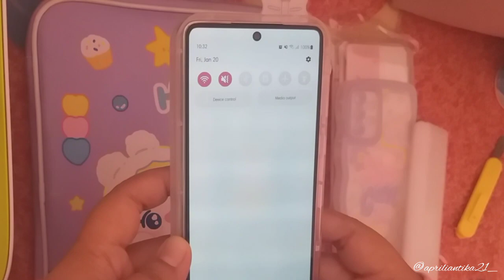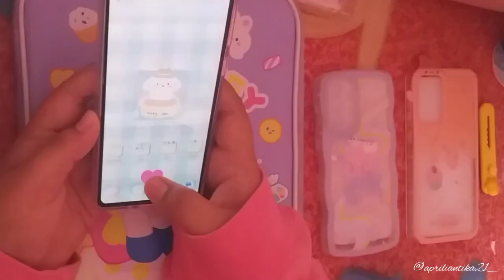Unboxing Phone Cases for Samsung A73 5G 📱😊